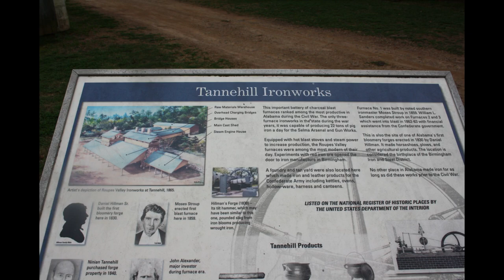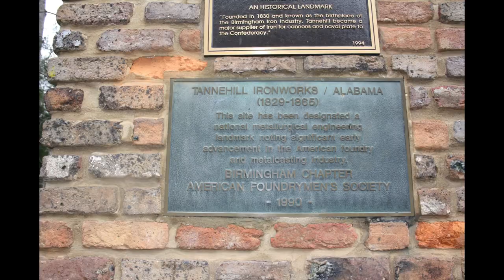Tannehill Blast Furnace